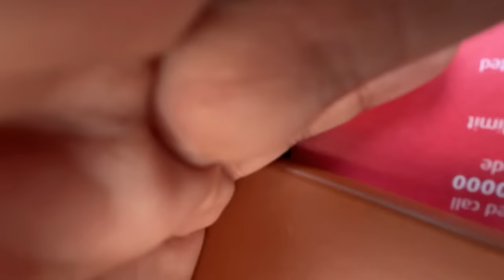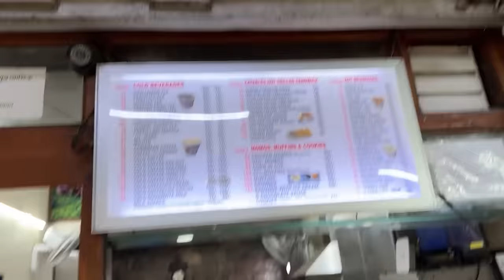Trying Famous Foods Of Jama Masjid 🕌 | Old Delhi Night Life 🔥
For Video Editing Related Enquiries

GEARS USED